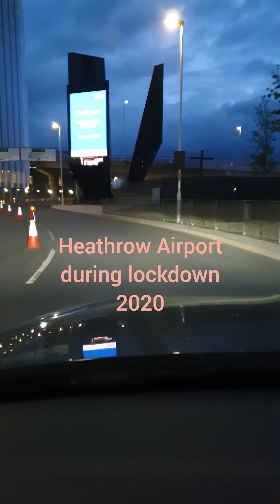UK Heathrow Airport 2020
During Lockdown 2020